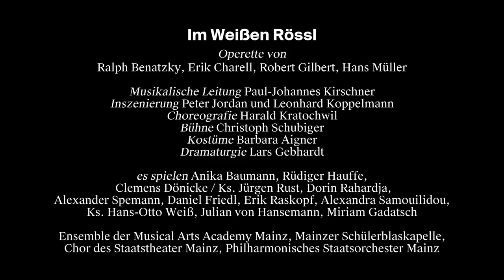IM WEISSEN RÖSSL Trailer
IM WEISSEN RÖSSL
Operette von Ralph Benatzky, Erik Charell, Robert Gilbert, Hans Müller

BESETZUNG
Musikalische Leitung: Paul-Johannes Kirschner
Inszenierung: Peter Jordan und Leonhard Koppelmann
Choreografie: Harald Kratochwil
Bühne: Christoph Schubiger
Kostüme: Barbara Aigner
Dramaturgie: Lars Gebhardt

Josepha Vogelhuber: Anika Baumann
Leopold Brandmeyer: Rüdiger Hauffe
Wilhelm Giesecke: Clemens Dönicke / Ks. Jürgen Rust
Ottilie: Dorin Rahardja
Dr. Erich Siedler: Alexander Spemann
Sigismund Sülzheimer: Daniel Friedl
Prof. Dr. Hinzelmann: Erik Raskopf
Klärchen: Alexandra Samouilidou
Der Kaiser: Ks. Hans-Otto Weiß
Piccolo: Julian von Hansemann **
Zenzi: Miriam Gadatsch *

* Junges Ensemble
** Studierender in der HTA-Praxiszeit
Ensemble der Musical Arts Academy Mainz
Mainzer Schülerblaskapelle
Chor des Staatstheater Mainz